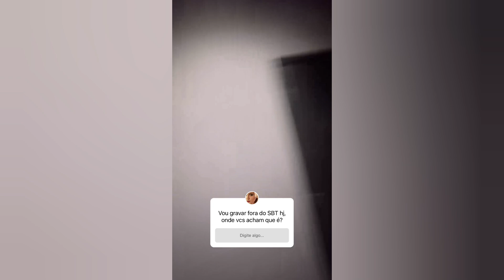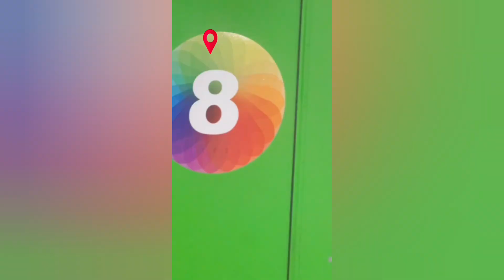mais um dia de gravação 🎥 De " A Caverna Encantada" + Bastidores De Hoje 16/08/2024